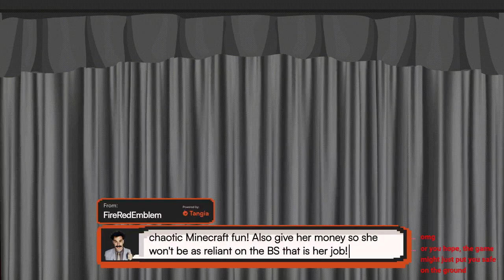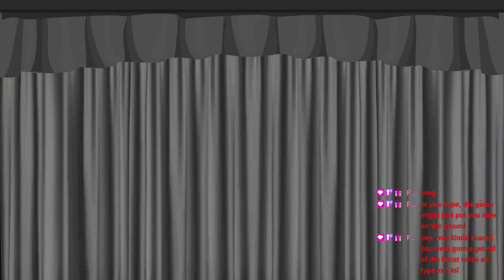Vtuber Minecraft Collab Funtime!!! 1 VOD